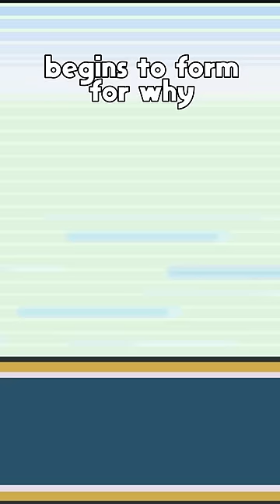The Pokegear Might Be Behind The HGSS Level Curve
heard a lot of talk about this one over the years and gotta say I was right there with them. I played pokemon soulsilver and often had to just put my game on pause when I got to clair because of how tough she was. I think that if pokemon heartgold or soulsilver had an easy VS seeker these problems would have been ironed out a lot nicer